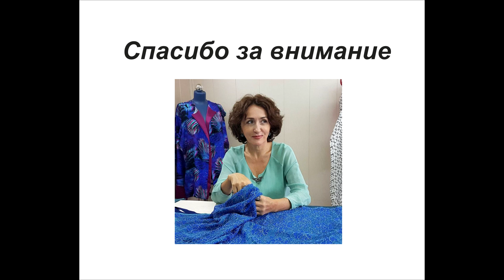ОБЗОР КОСТЮМОВ И ПЛАТЬЯ/IRINAVARD